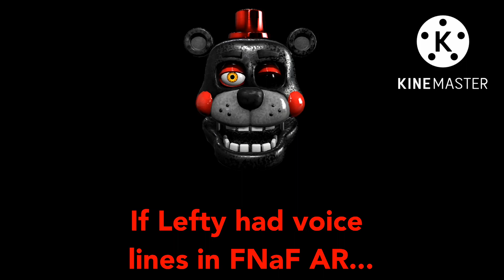[FNaF] If Lefty had Voice Lines in FNaF AR...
Well... this was unexpected, wasn't it? It's been like a year since I've made any voice impression videos, and since me and my team are working really hard on "JATW 2", I might as well upload this in the meantime. Besides, it's good to bring out one of these again since I decided to stop doing them last year.

So, for those who aren't aware, Lefty was SUPPOSED to appear in Five Nights at Freddy's: Special Delivery, also known as FNaF AR, but was ultimately scrapped for no apparent reason. A few months back, the assets and animation for Lefty were leaked, and are now scattered on the internet.

Yesterday, I thought to myself, what if Lefty had voice lines in FNaF AR if he wasn't scrapped? So, after a few hours of collecting material, I made this. I'd say this video is pretty decent. I'm pretty impressed with what I did with the gameplay segment and all that. Might do more in the future, who knows.

And yes, I'm the one who voices Lefty in this. Surprised? Not really. Anyways, with all of that out of the way, hope you all enjoy the video.